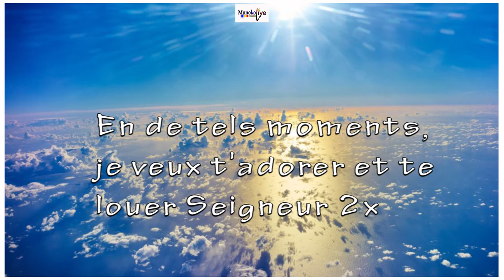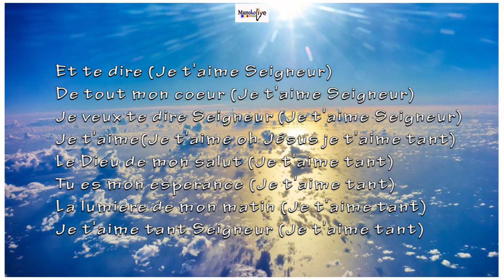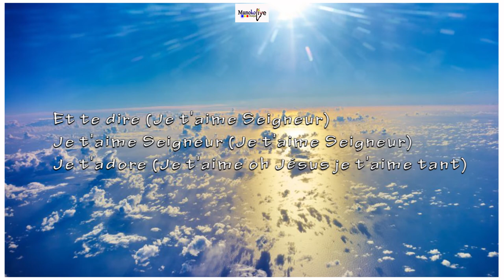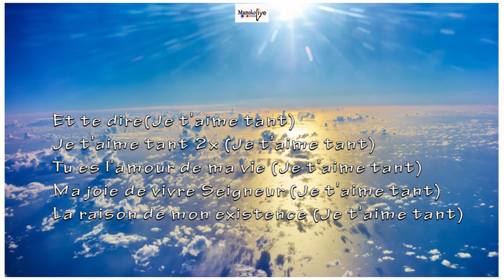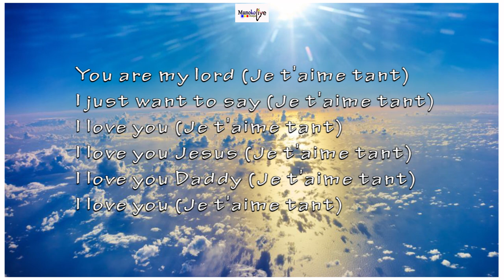🌟 PLONGEZ DANS L'AMOUR INFINI AVEC "JE T'AIME TANT" | LYRIC VIDÉO 🎶💖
💖 PRINCESSE ELLA VOUS EMBRASSE DANS UNE MER DE SENTIMENTS AVEC "JE T'AIME TANT" | LYRIC VIDÉO 💖

Laissez-vous emporter par les vagues d'amour avec la magnifique lyric vidéo de "Je T'aime Tant" par Princesse Ella. Plongez dans un océan de paroles profondes et mélodieuses qui captureront votre cœur et vous transporteront dans une expérience musicale unique.

🎶 CE QUE VOUS TROUVEREZ:

Paroles Émotionnelles : Chaque mot est une déclaration d'amour sincère.

Mélodie Envoûtante : Laissez-vous emporter par une mélodie captivante.

Ambiance Romantique : Créez une atmosphère d'amour avec cette chanson touchante.

💖 POURQUOI "JE T'AIME TANT" EST SPÉCIAL:

🌈 Exprime des émotions profondes et authentiques.

💑 Parfait pour partager des moments spéciaux avec votre bien-aimé.

🎤 La voix envoûtante de Princesse Ella vous transporte dans un voyage romantique.

🎥 DÉCOUVREZ L'AMOUR DANS CHAQUE MOT - REGARDEZ MAINTENANT!

🌟 Cliquez sur [LIEN] pour vous immerger dans cette expérience musicale.

💞 Partagez avec vos proches pour propager l'amour.

🌹 LAISSEZ "JE T'AIME TANT" VOUS ENVELOPPER DANS LA DOUCEUR DE L'AMOUR ÉTERNEL! 🌹🎶💕